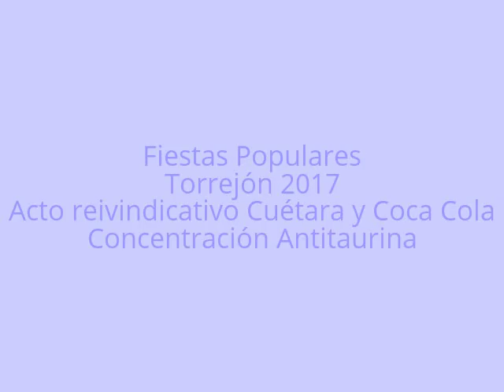Concentracion Antitaurina y Acto por Cuetara y Coca Cola en Fiestas Torrejon 2017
En las Fiestas de Torrejón hay tiempo para todo. Y es que no sólo hay música, toros y fiesta en las Peñas, si no que también hay hueco para las reivindicaciones. Y precisamente las reivindicaciones fueron protagonistas de la mañana del domingo de las Fiestas. Así trabajadores de Cuétara, trabajadores de Coca Cola, entidades animalistas y antitaurinas, y un acto feminista fueron protagonistas de la segunda jornada de la Feria de Día